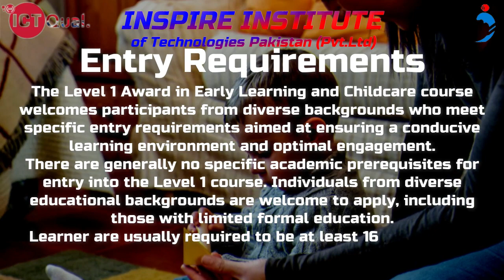ICTQual Level 1 Award in Early Learning and Childcare in Islamabad, Pakistan